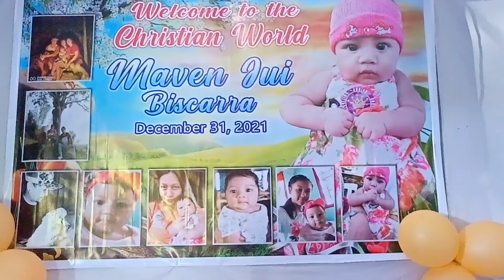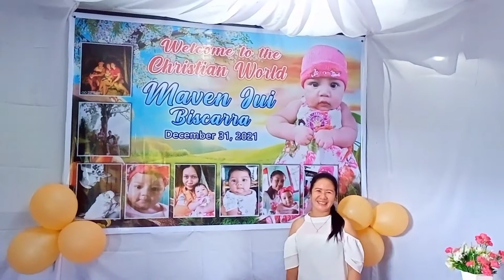Welcome to the Christian world